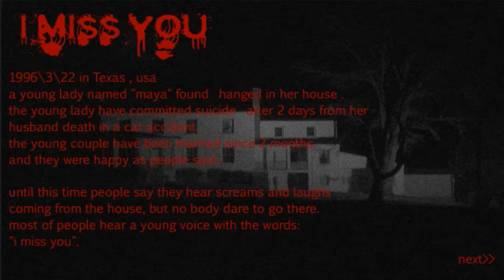{Halloween Trinity : I Miss You}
I don't miss you...